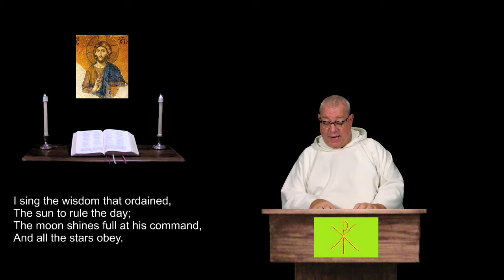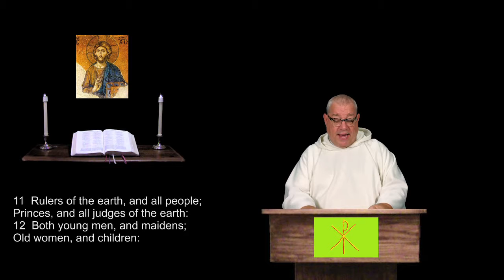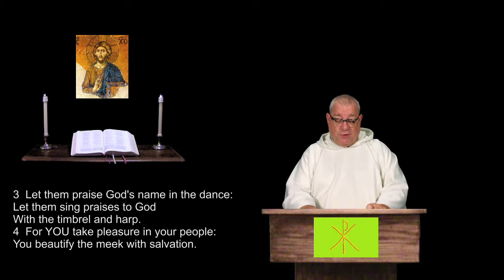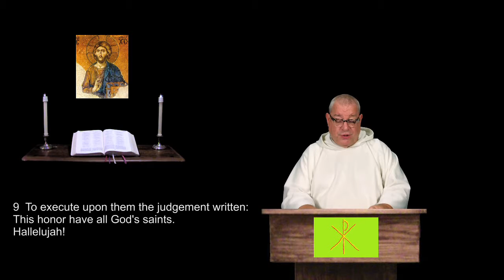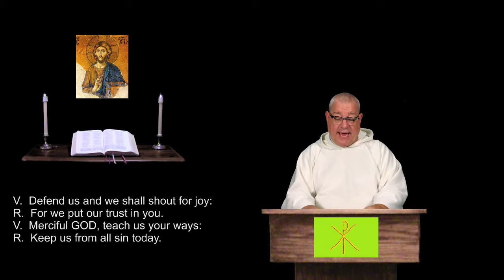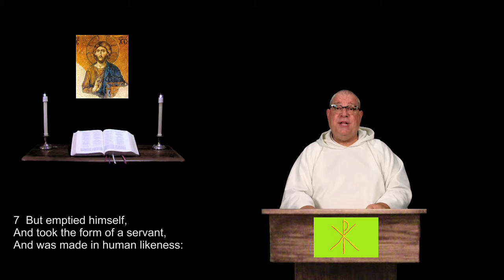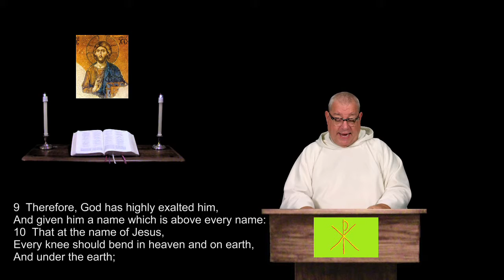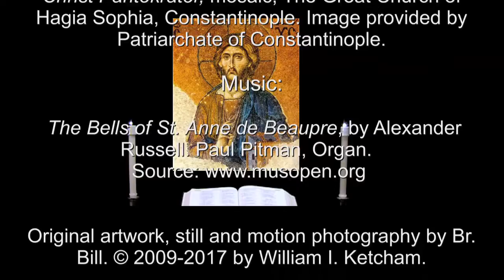3 Sep 2017 Sunday Morning Prayer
Psalms 148 & 149.  1 Kings 8:22-30.  Phiippians 2:6-11.  A brief inclusive language version of the Daily Office, (Liturgy of the Hours) for Christians of all denominations.